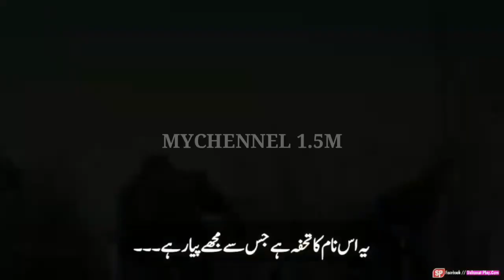kurulus osman season 5 episode 151 trailer in urdu subtitles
kurulus osman season 5 episode 150, kurulus osman season 5 episode 150 trailer 2 in urdu subtitle,
kurulus osman season 5 episode 150 trailer 2 in english subtitle,
kurulus osman season 5 episode 149 trailer 2 in urdu subtitle,
kurulus osman season 5 episode 149 trailer 2 in english subtitle,
kurulus osman episode 150 trailer,
kurulus osman season 5 episode 151 trailer in urdu,
kurulus osman season 5 episode 151 trailer english subtitles,
kurulus osman season 5 episode 151 trailer 2 in urdu,
kurulus osman season 5 episode 151 trailer atv,
about kurulus osman season 5,
kurulus osman season episode 151,
kurulus osman short story 151,
kurulus osman season 4 151 episode,
kurulus osman season 5 episode 1 qbc,
kurulus osman season 5 episode 143 in urdu,
osman season 5 ep 150,
kurulus osman season 5 episode 151 trailer urdu subtitles,
kurulus osman season 5 episode 151 trailer urdu,
kurulus osman season 5 episode 151 trailer with urdu subtitles,
1 kurulus osman season 5,
kurulus osman season 5 episode 150 in urdu,
kurulus osman season 5 characters,
kurulus osman season 5 case 1,
kurulus osman season 5 ep 10,
kurulus osman season 5 episode 9,
kurulus osman season 5 ep 9,